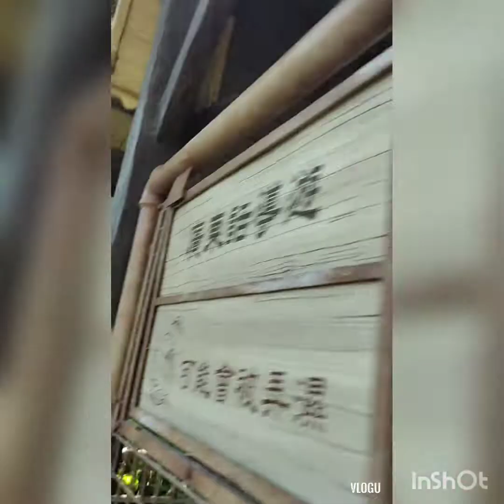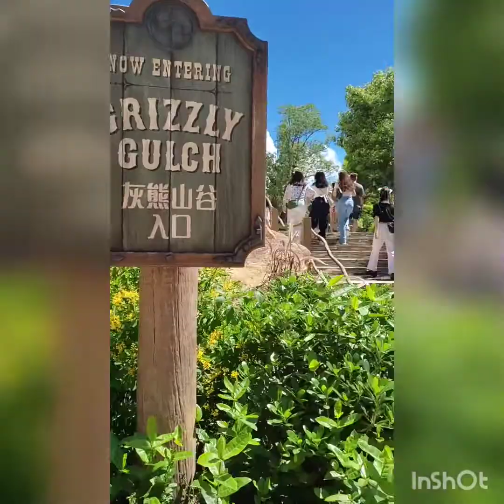Part 3 Hong Kong Disneyland Adventure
Hong Kong Disneyland Adventure